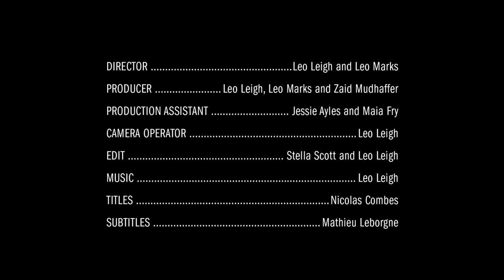TOKYO CITY SERIES: ACTROID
In episode 6 of our Tokyo City Series we visit to Kokoro HQ, part of the Sanrio Group responsible for one of the most famous Japanese exports, Hello Kitty.

Since their inception in 1984 Kokoro have created various 'ofrobots' including people friendly vending machines, massive animatronic dinosaurs and life-like 'humanoid' robots, developed in 'continous observation of humans'.

We meet Takeshi Mita who shows us the female actroids (actor/android) they are currently developing and tells us of his hopes for an actroid and human integrated future.